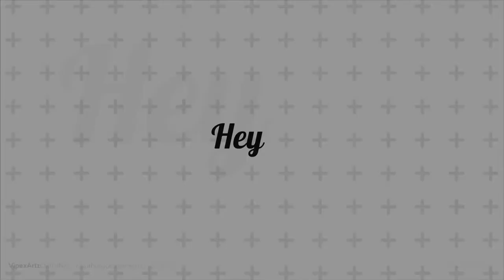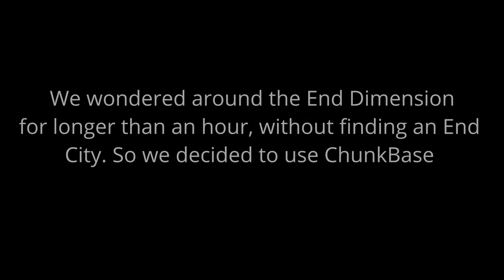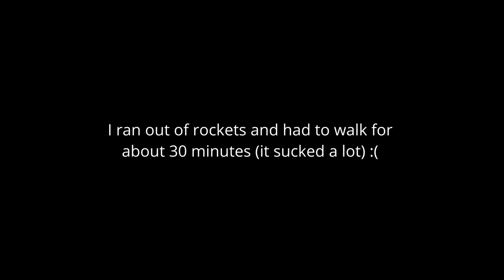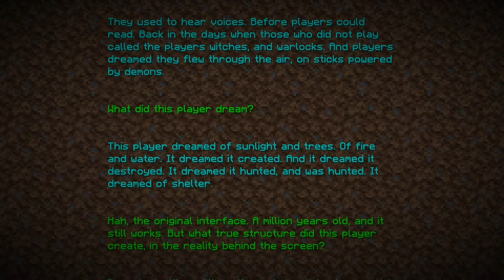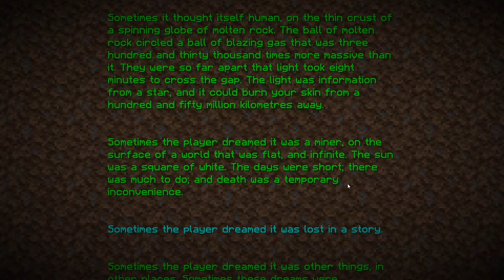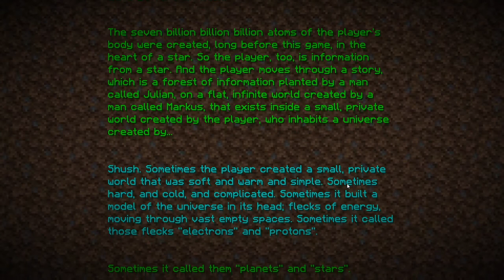Last Episode of Season 1 - Minecraft Letsplay with TrendyCard7MLG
Sorry it took so long to post this video, I got burnt out on minecraft pretty bad and didn't know what to do for this series. I hope you guys enjoyed season 1, be on the lookout for season 2 tho :)

Boss Music:
Toshiro Masuda - Strong and Strike (Dirty Kid Remix) LGDM Release